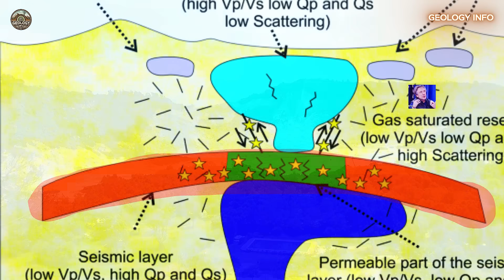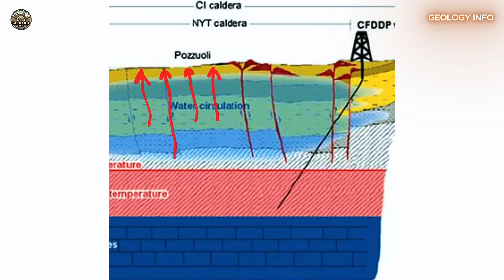PEOPLE NEED TO LEAVE THIS AREA! NOW! SCIENTIST REVEALS VOLCANO IS A TIME BOMB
Campi Flegrei, the supervolcano located near Naples, Italy, is under intense surveillance by scientists after a series of earthquakes and clear signs of increasing internal pressure. Experts like Mario Tozzi warn that an eruption is inevitable, recommending that residents evacuate the area immediately. This video details the growing risks, the latest scientific evidence and the urgency of turning the area into a natural park. Watch and understand why the Phlegraean Fields are at the center of Europe's biggest volcanic concern today.